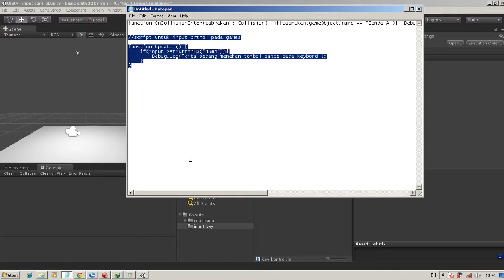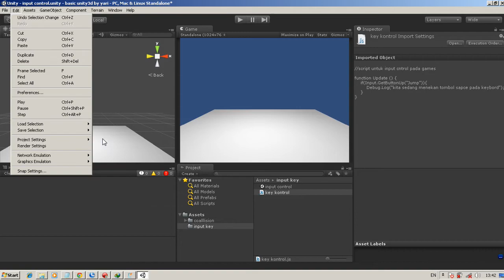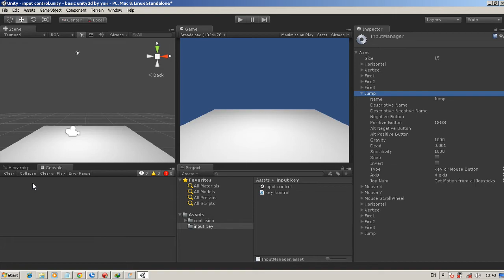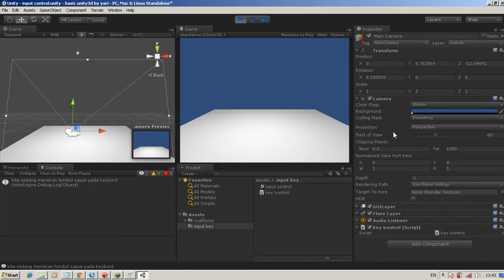tutorial script unity 3d bahasa indonesia (key input)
contoh pembuatan kontrol input  pada unity 3d